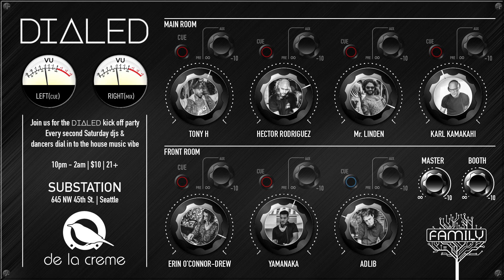'Dialed' Event Promotion Video